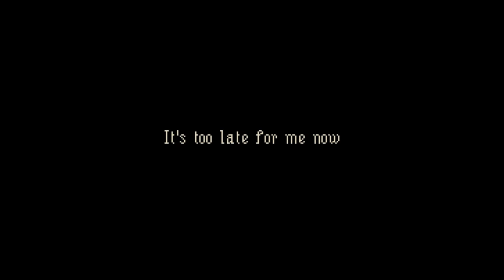The Last Door - Collector's Edition Available Now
Feel what it's truly like to be alone in the dark with this low-res, high-suspense point-and-click horror adventure, a multiple Best Games of the Year award-winner. Featuring new scenes and puzzles, enhanced graphics, unlockable bonuses, and remastered sound, this exclusive special edition brings its horrifying secrets screaming back to life.

Exploring ancient manors, decaying tenements, and twisting underground warrens with little but a lamp and magnifying glass to guide you, four terrifying episodes of occult and otherworldly horror invite you to investigate Victorian England's deepest, darkest secrets. Dare you open The Last Door - Collector's Edition?